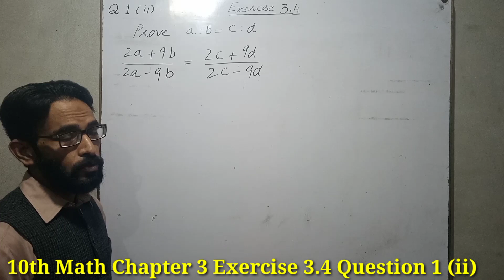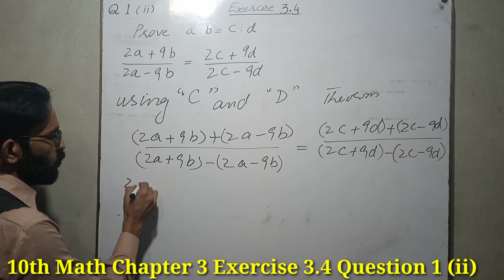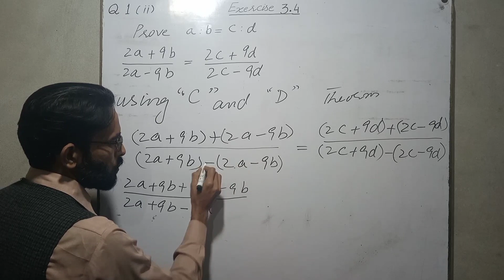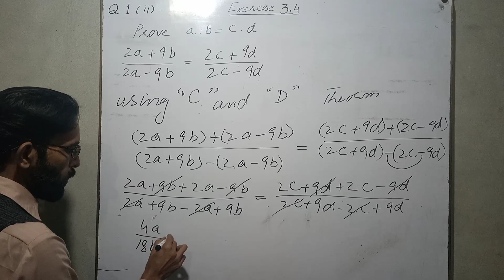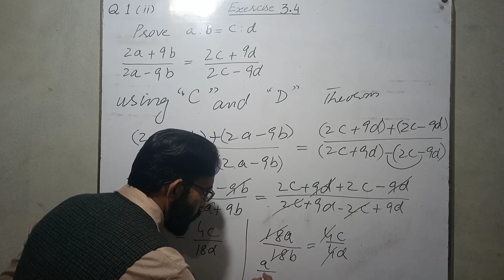10th Class Math Solution Chapter 3 Exercise 3.4 Question 1 (ii) |waheed raza |ilm ki khushbo| 1080p